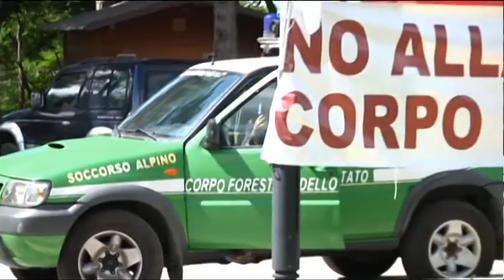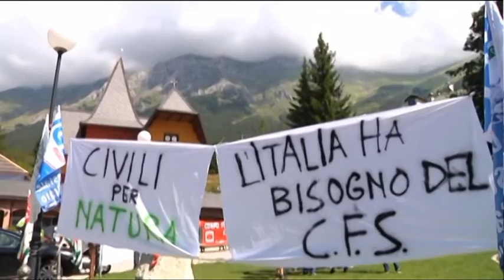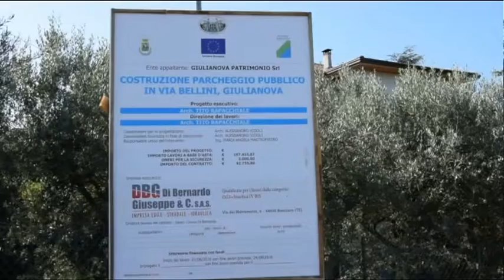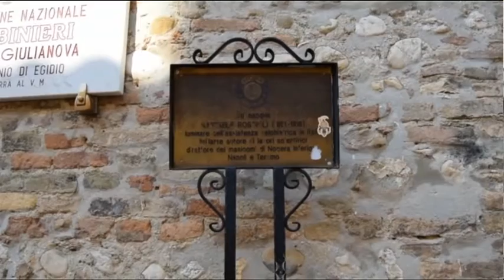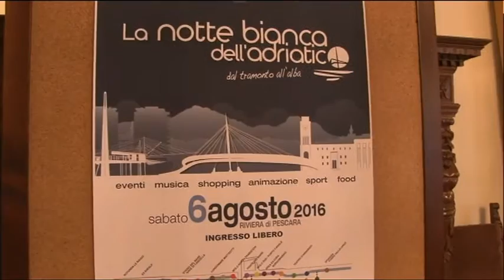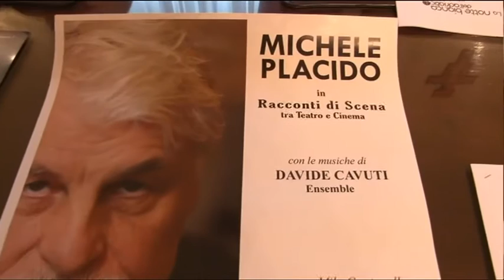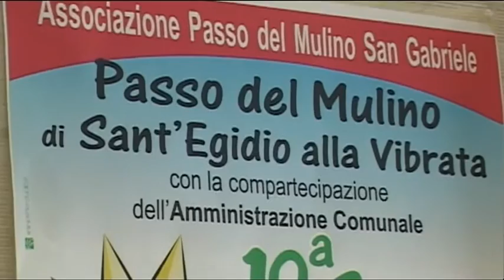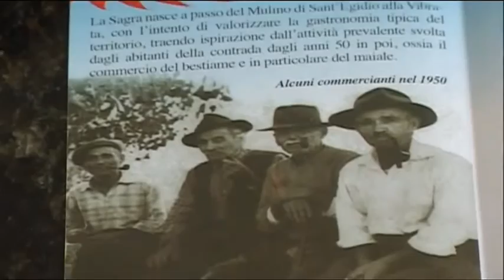TgSei Edizione delle 14 Sabato 30 luglio 2016